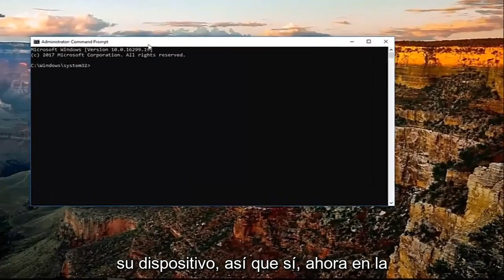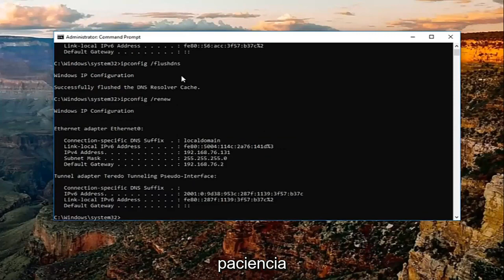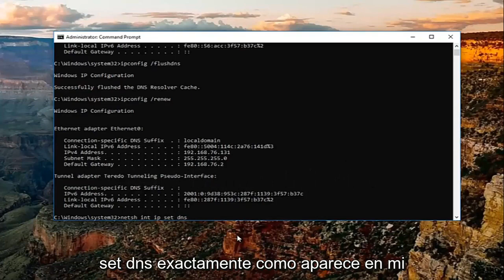Cómo solucionar el problema de tiempo de espera agotado de conexión Err en Google Chrome [Tutorial]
Se agotó el tiempo de espera de la solicitud DNS de nslookup FIX [Tutorial].

Un tiempo de espera de conexión del servidor significa que un servidor está tardando demasiado en responder a una solicitud de datos realizada desde otro dispositivo. Los tiempos de espera no son un mensaje de respuesta: aparecen cuando no hay una respuesta y una solicitud del servidor no se cumple en un período de tiempo predeterminado. Un error de tiempo de espera de conexión del servidor hace poco para decirle qué salió mal o por qué ocurrió el error: solo identifica que ocurrió el error. Los errores de tiempo de espera pueden ocurrir por varias razones. El servidor, el dispositivo solicitante, el hardware de la red e incluso una conexión a Internet pueden fallar.

El propósito de un tiempo de espera del servidor es evitar que un dispositivo espere interminablemente a que un servidor responda. Los tiempos de espera del servidor pueden ocurrir cuando se usa un navegador web para ver un sitio, se conecta a un servicio en línea con un juego o se ejecuta una actualización de programa, entre otras situaciones. Una tarea que ha superado el tiempo de espera o se ha sometido a un tiempo de espera se considera incompleta o fallida. Esencialmente, el dispositivo que realizó la solicitud inicial de datos de otro dispositivo "se da por vencido" al esperar que se envíe esa información cuando se agota el tiempo de espera. Según Microsoft, Internet Explorer establece por defecto la duración del tiempo de espera en 60 minutos. La duración del tiempo de espera varía según el programa que realiza la solicitud de datos del servidor y puede oscilar entre unos segundos y unas pocas horas.

Problemas abordados en este tutorial:
solicitud de dns agotó el tiempo de espera del servidor desconocido
El tiempo de espera agotado de la solicitud de dns fue de 2 segundos y luego se resuelve,
solicitud de dns agotó el tiempo de espera de windows 10
la solicitud de dns se agotó el tiempo de espera fue de 2 segundos el tiempo de espera de 2 segundos falló la solicitud de envío
Se agotó el tiempo de espera de la solicitud DNS: 2 segundos nslookup
solicitud dns agotó el tiempo de espera de 2 segundos nslookup
Se agotó el tiempo de espera de la solicitud DNS del controlador de dominio.
Se agotó el tiempo de espera de la solicitud de dns
el tiempo de espera de la solicitud de dns se agotó fue de 2 segundos